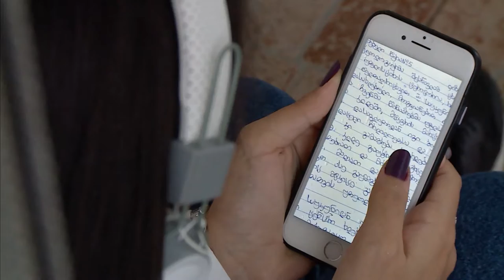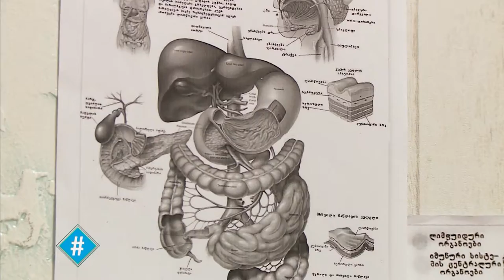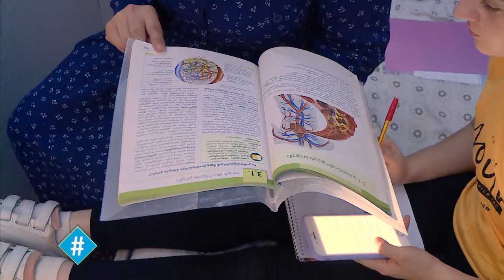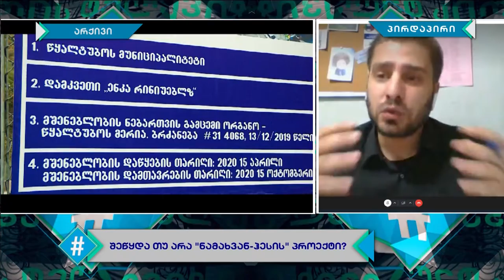ჰეშთეგი / სრული გადაცემა - 23.09.2021